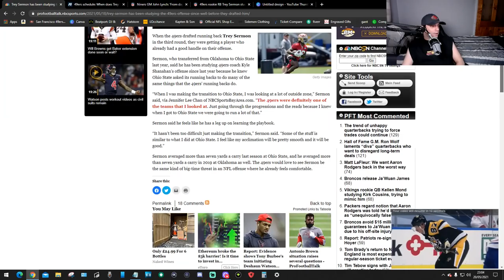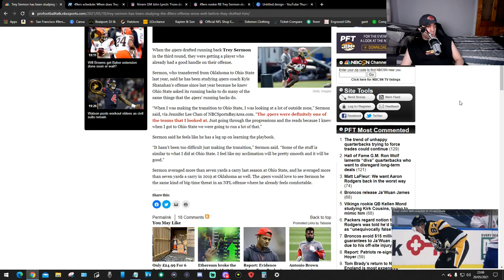Is Trey Sermon Ready???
you guys tell me what you think